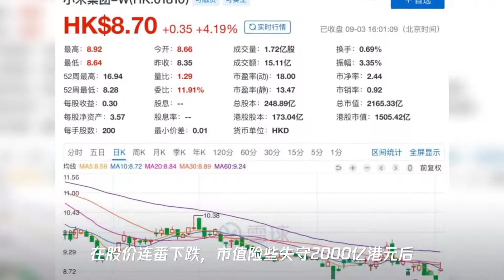市值蒸发3000亿港元,雷军真急了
➤Thanks收看！